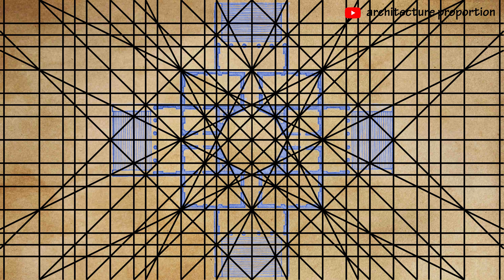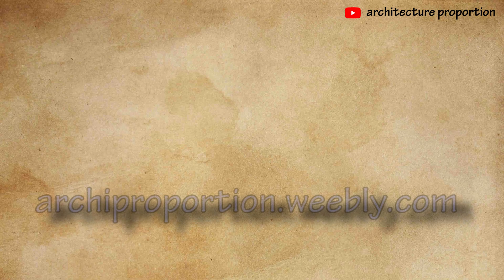3● ✏️ [a] how to draw building orthography? ask a. palladio archi in villa rotonda 2d orthographics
3● ✏️ [angular] how to draw building orthography?
ask andrea palladio architect in villa rotonda [capra] 2d orthographic projections: floor plan × front elevation;